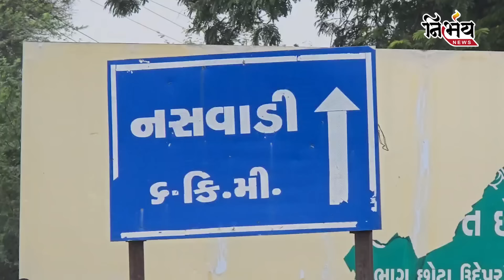શ્રદ્ધાંજલિ કાર્યક્રમમાં જતા Sukhram Rathva અને Radhika Rathva સહિત આદિવાસી નેતાઓની અટકાયત!